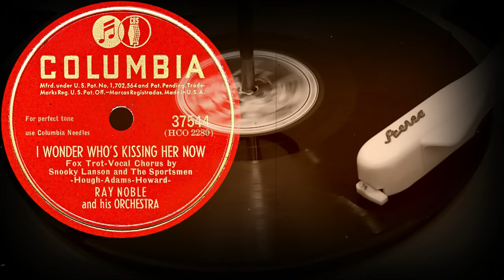I WONDER WHO'S KISSING HER NOW - RAY NOBLE and his ORCHESTRA, Snooky Lanson & The Sportsmen (1947)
Поддержка проекта
I WONDER WHO'S KISSING HER NOW
Fox Trot - Vocal chorus by Snooky Lanson and The Sportsmen
- Hough-Adams-Howard -
RAY NOBLE
and his ORCHESTRA
Оцифровка грампластинки
COLUMBIA (США) 1947 год
Выходные данные: 37544  (HCO 2289)
Гравировка: HCO 2289